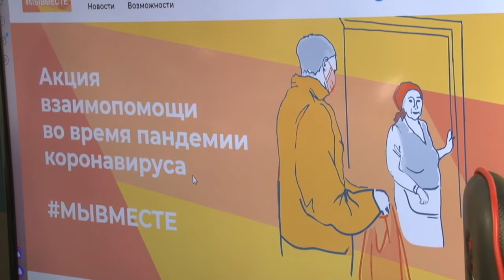Мы вместе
Депутат Государственной Думы от партии «Единая Россия», сопредседатель регионального штаба Общероссийского народного фронта в Московской области Оксана Пушкина приняла участие в акции взаимопомощи «Мы вместе».